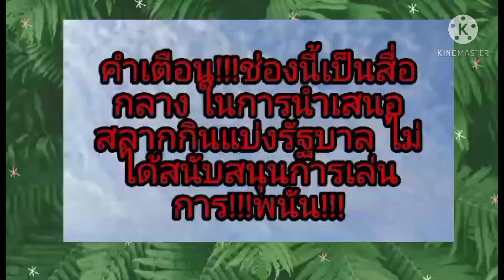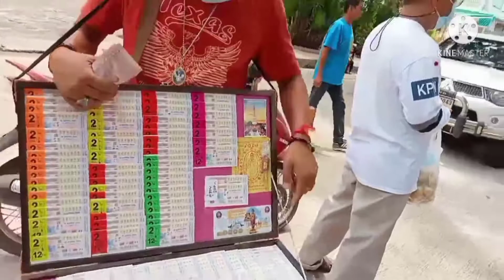อาจารย์ชัยยา มาแล้วพร้อมเลขเด็ด กองสลาก